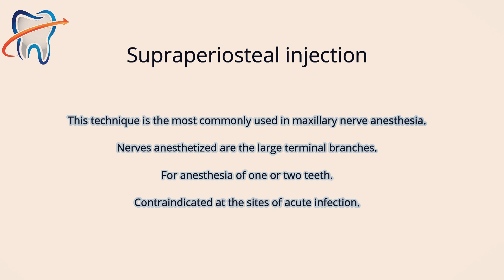Maxillary Infiltration Technique (oral surgery) 2019-2020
Download the E-Oral surgery app. on Android and ios
And get more inflammation about Oral surgery in dentistry school with a power Point presentation and images